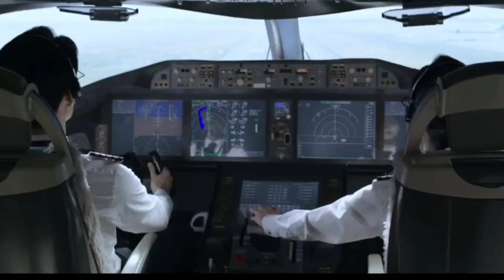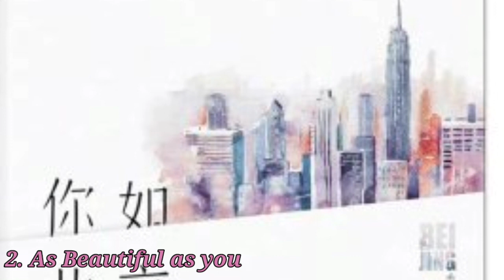🌺All about Tan Song Yun and her Upcoming dramas with this actors☝